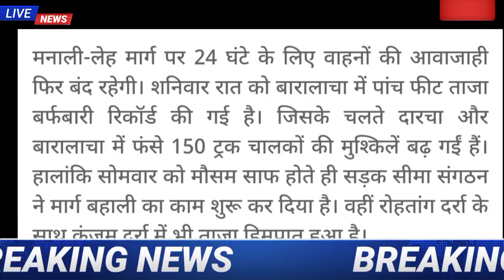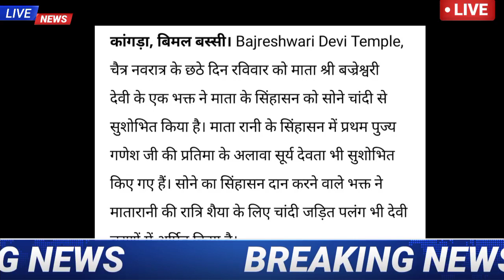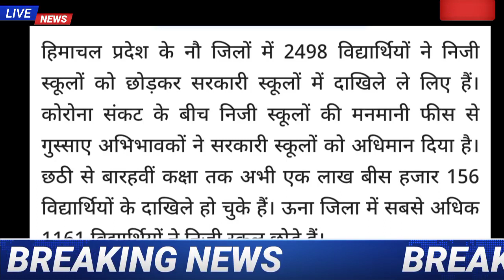HP Breaking News 18 April 2021| शाम की ताज़ा खबरें केवल 8 मिनट में 8 बजे